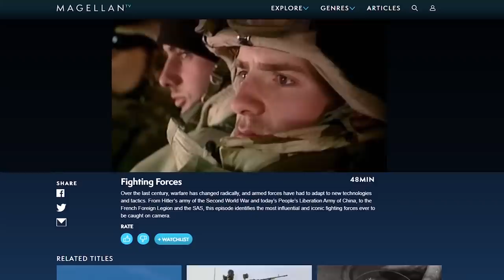How America Learned to Fight Dirty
It's an exclusive opportunity for our viewers! MagellanTV is a new kind of streaming service run by filmmakers with 3,000+ documentaries!

While fighting the Japanese during World War II, the Americans believed that their enemies had skillful martial arts expertise and guarded cultural secrets in their fighting style.

The military then sought help from several martial artists such as boxers, wrestlers, and even knife-fighters, to teach hand-to-hand combat to American soldiers.

Still, there was one eccentric personality that stood out among them: François D'Eliscu. Both a piercing intellectual and a fierce warrior, D'Eliscu's mentality changed the way soldiers trained in the US.

He once wrote: "Our enemies have been toughened, seasoned, and experienced to jungle fighting for a long time. They have been preparing for war - we have been enjoying a Utopian peace of mind. [...] The French learned this too late."